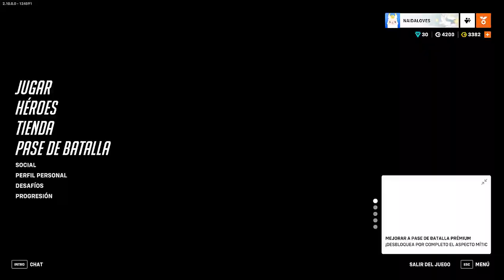NO ME ESPERABA QUE FUERA TAN DIVERTIDO VENTURE I OVERWATCH 2 I VENTURE